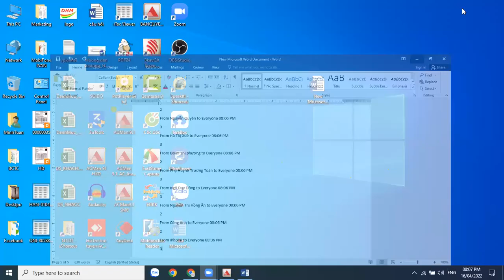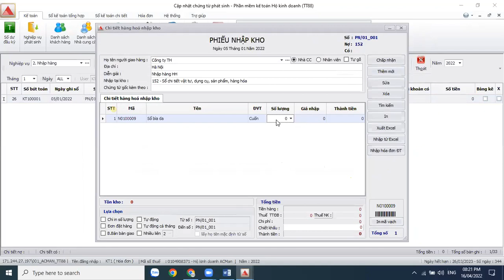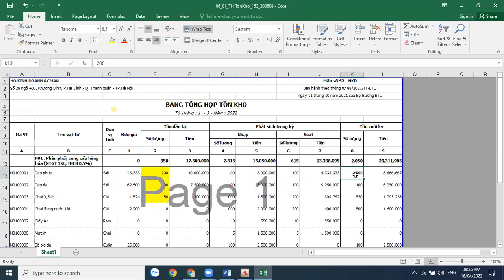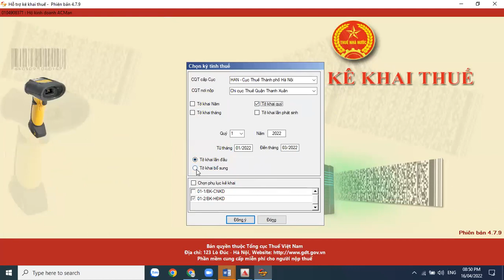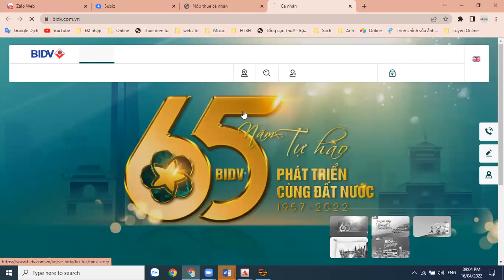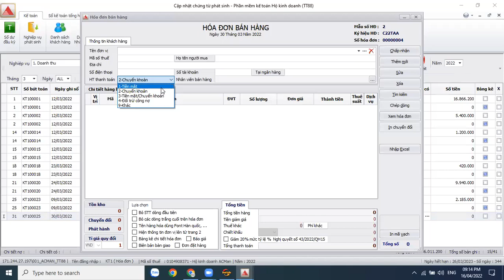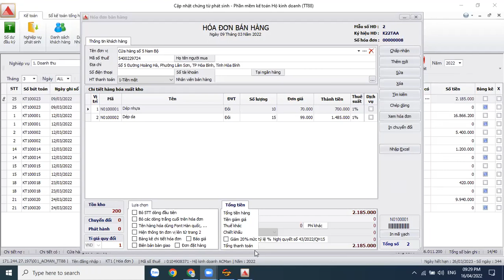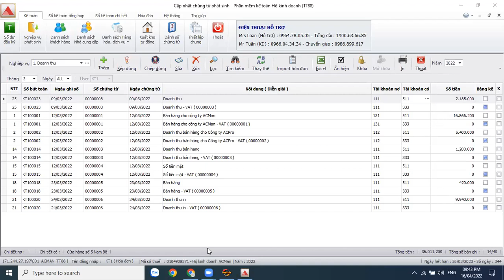Hướng dẫn phần mềm kế toán tích hợp hóa đơn điện tử và tờ khai thuế cho hộ kinh doanh